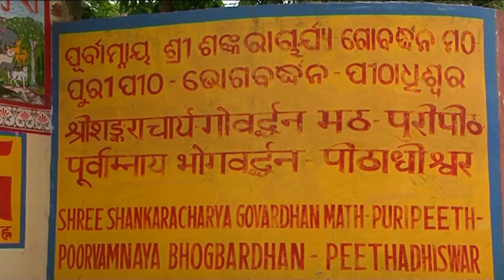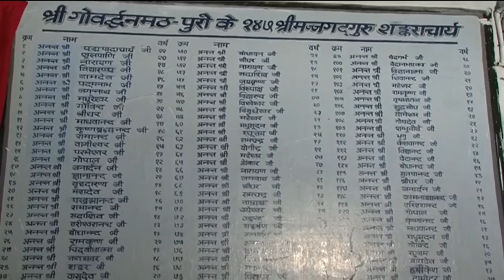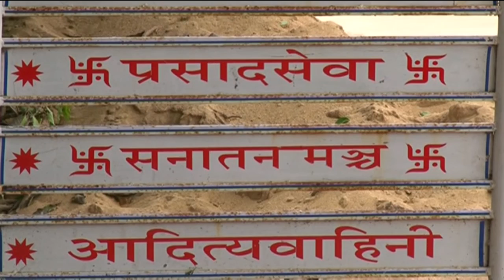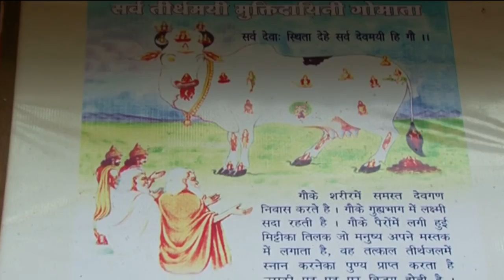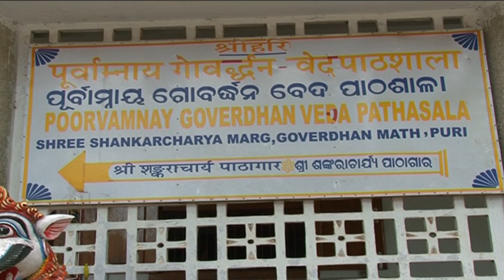Puri Sankaracharya Pitha || Discover Puri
Puri Sankaracharya Pitha
Discover Puri